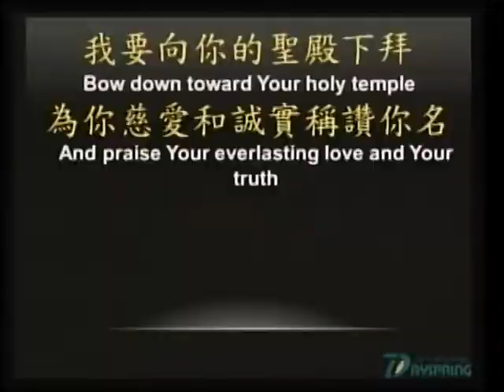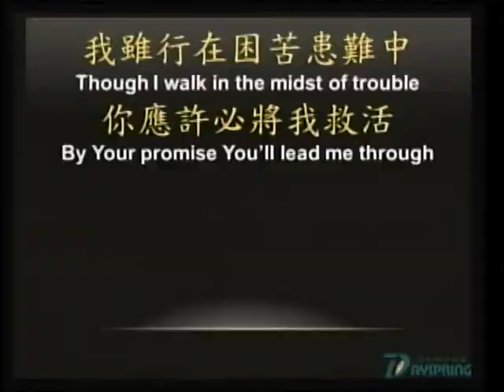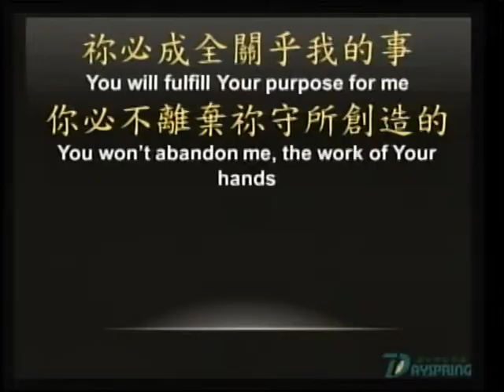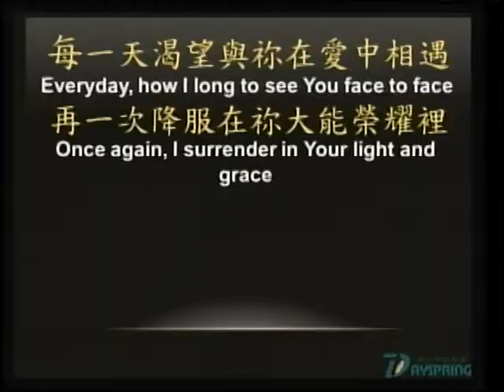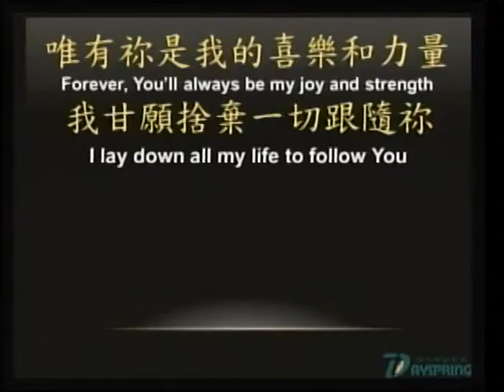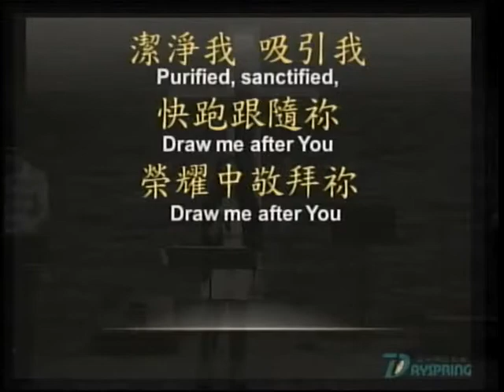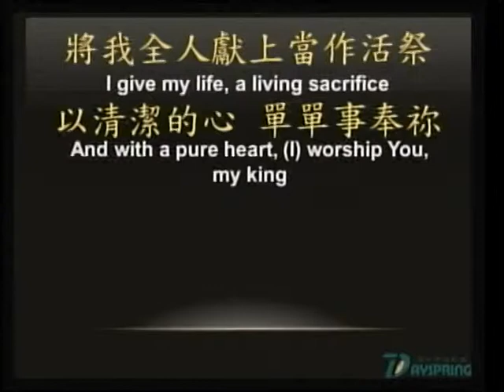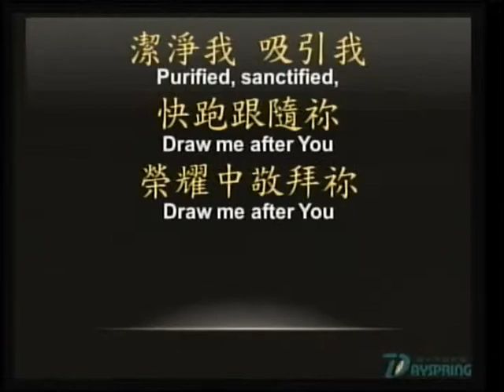20141109主日敬拜